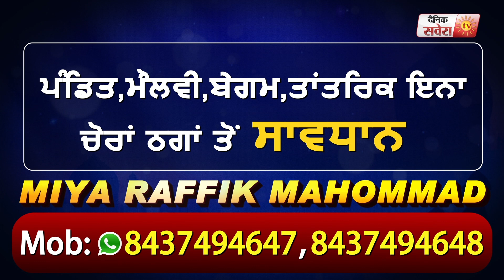UK की university में पहला Indian Youth president बना Bathinda का नोजवान